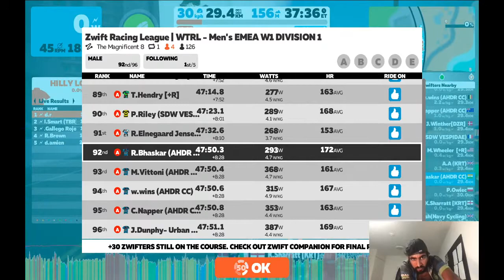Watopia Team Time Trial | Zwift Racing League Week #4 EMEA W1 (A)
Team AHDR (CC) racing at Zwift Racing League Week #4 in the EMEA W zone.
Team Riders:
Cam Napper
James Dunphy
Josh McLellan
Marco Vittoni
Rajendra Bhaskar
Werner Wins